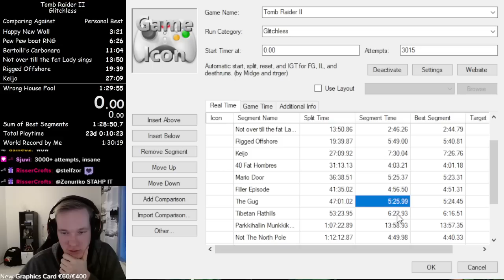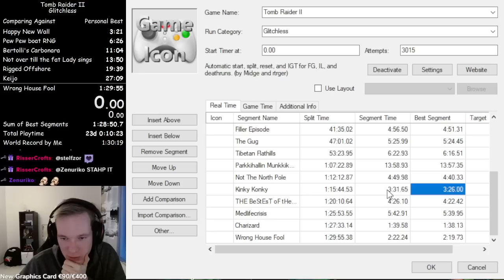The GREATEST Tomb Raider II Glitchless Speedrun! - 1:29:55 World Record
The Greatest Glitchless Speedrun of Tomb Raider II! Getting a time under 1:30 was very insane dream of mine and I slowly got closer and closer, finally getting it. This took me between 5-6months of playing continuously. I have never had this long grind on any category. This is the best run of my life and it's my favourite category as well from any Tomb Raider!